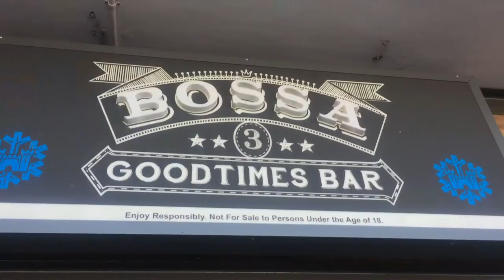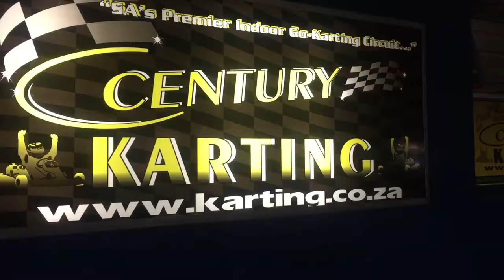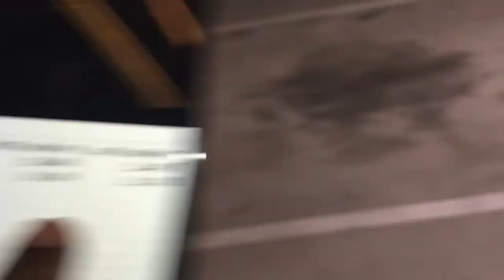Surprising my brother | Century Karting | CAPE TOWN VLOG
Insgatram: Khaylen_j

Go karting : Century Karting /  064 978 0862
Let them know you saw it on the channel !!!